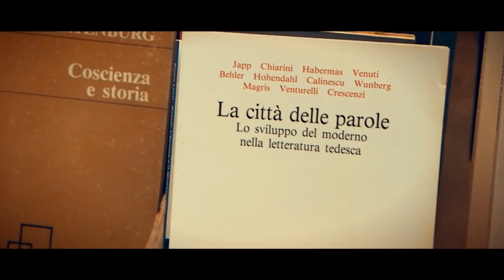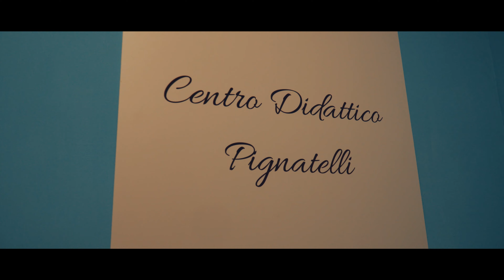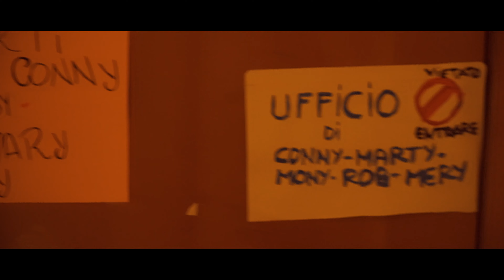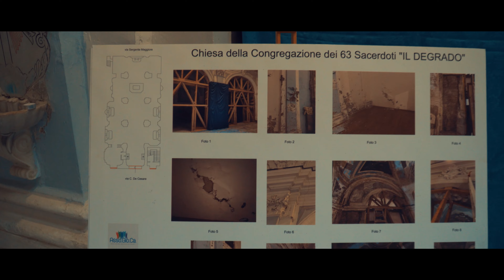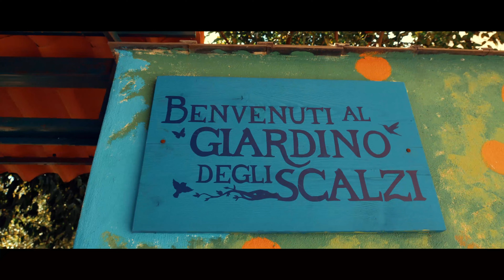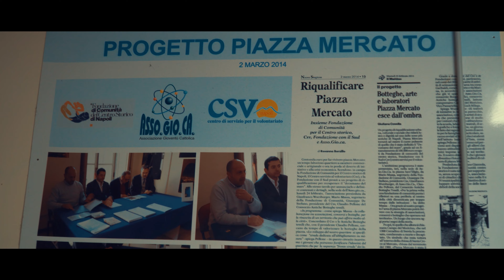ASSO.GIO.CA -SPOT-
LE SEDI DI ASSO.GI.CA
-Chiesa del Carminiello a Toledo, Quartieri Spagnoli
-PDA Piano didattico alternativo, Piazza Mercato
-Centro didattico Pignatelli, Montesanto
-Centro didattico Disciplina della Santa Croce, Forcella
-Il Giardino degli Scalzi, Materdei
-Istituto Comprensivo Volino Croce Arcoleo,  Miracoli

Sede legale Piazza Sant'Eligio 3 , 80133 Napoli
REGIA VIDEO: ANTONIO AMENDOLA
MISTER TV PRODUCTION S,R,L,S
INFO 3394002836